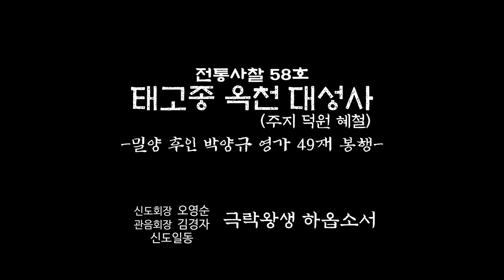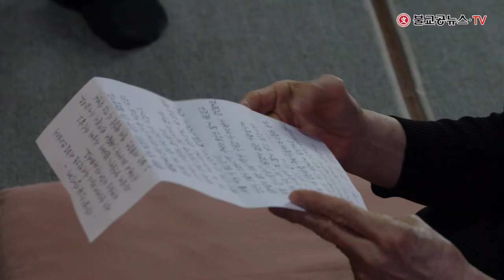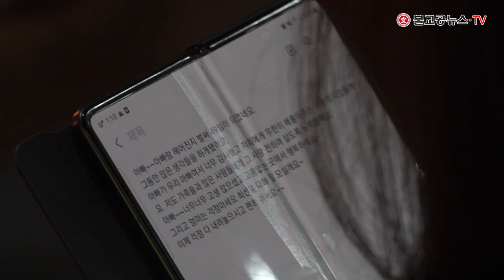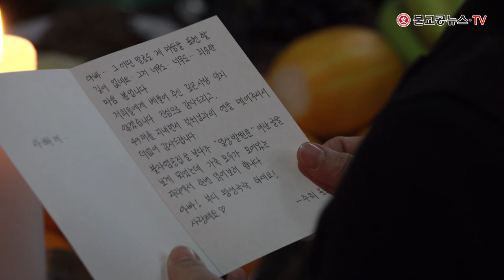태고종 옥천 대성사 49재 봉행 - 마지막편지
전통사찰 58호인
태고종 옥천 대성사(주지 덕원 혜철)
밀양 후인 박양규 영가 49재 봉행
실제 의식 풀영상으로
이번 편은 남아 있는 가족들이 고인께 받치는 마지막편지입니다.

계속해서 다음편이 올라갑니다.